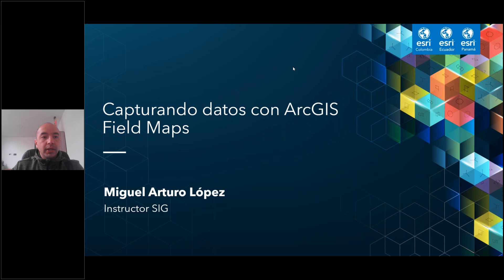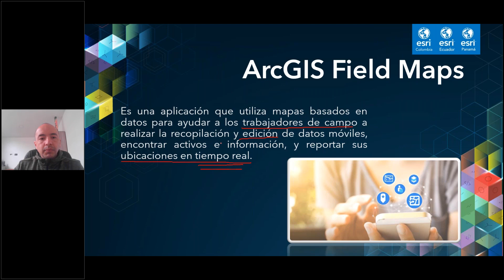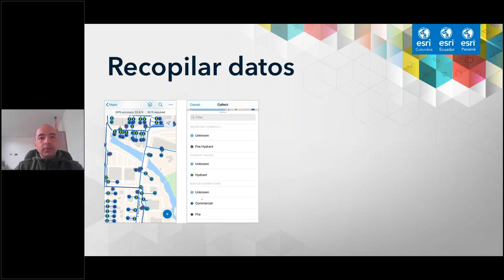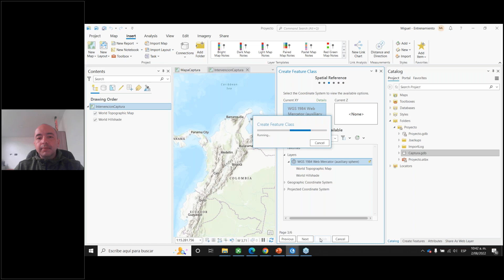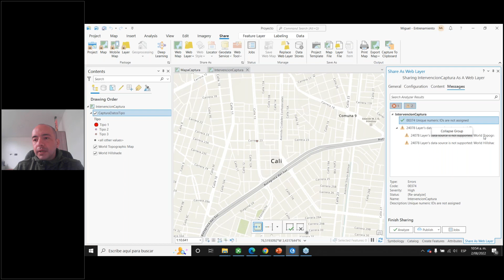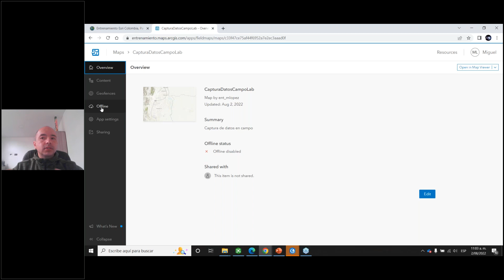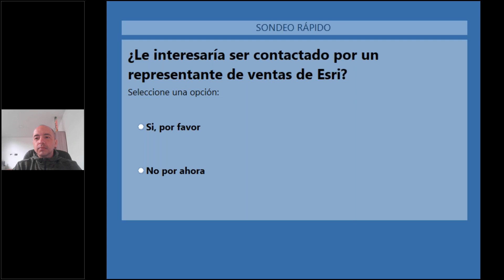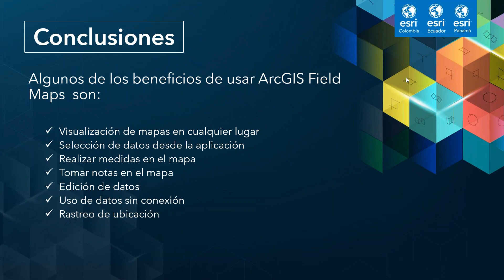LaboratorioDeEntrenamiento | ArcGISFieldMaps: La aplicación integral para trabajo de campo.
ArcGIS Field Maps es la aplicación móvil basada en mapas que permite agilizar los flujos de trabajo que el personal en campo usa a diario. Esta herramienta le permitirá no solo optimizar su operación en campo, sino también le ayudará a integrar de manera directa y en tiempo real con su equipo en oficina, para poder monitorear su operación desde cualquier dispositivo, en todo momento, con información actualizada e integrada.